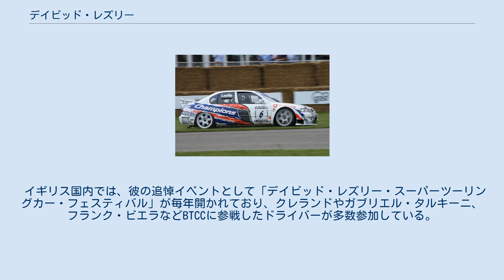デイビッド・レズリー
デイビッド・レズリー2003年 デイビッド・レズリー（David Leslie、1953年11月9日 ｰ 2008年3月30日）は、スコットランド出身のレーシングドライバー。
 1980年代から2000年代まで主にル・マン24時間レースやイギリスツーリングカー選手権等で活躍した。
レスリーと表記される場合もある。
 レズリーのBTCCプリメーラ 1977年にレースデビュー。
イギリスのフォーミュラ・フォードやフォーミュラ・アトランティックに参戦。
アトランティックのタイトルを1980年に獲得した。
その後もイギリスF3やヨーロッパF3などにも参戦し、イギリスF3では、アイルトン・セナやマーティン・ブランドルらとも対戦した。
 スポーツカー世界選手権でも1985年から活躍。
ル・マン24時間レースにおいても1988年には、マツダスピードからマツダ・767で参戦。
マルク・デュエツと片山義美と共にクラス2位を獲得している。
 イギリスツーリングカー選手権(BTCC)には、1987年にフォード・シエラで参戦を開始し、その後もインディペンデント(プライベーター)チームのBMW・M3で参戦した。
 1992年からはワークスチームから参戦し、レイマロック・リミテッド(RML)が運営するボクスホール(オペル)チームに移籍。
翌93年には1勝を挙げてシリーズ8位となる。
 1994年は2年間在籍した、ボクスホールを離れてマツダのセミワークスチームに移籍し、マツダ・クセドス6(日本名マツダ・ユーノス500)をドライブする。
しかし、チームの資金不足やチームメイトのマット・ニールがシルバーストーンで大きなクラッシュに見舞われてしまい、以降のレースを欠場することになるなど様々な問題もあり、チームはシリーズ半ばで撤退することになった。
 1995年はこの年から参戦を始めたホンダに移籍。
チームメイトのジェームズ・ケイと共にホンダ・アコードをドライブした。
この年はやや厳しいシーズンを送るが、1996年シーズンは3勝をマークし、シリーズ4位を獲得した。
 1997年は一時参戦を休止していた日産が、RMLとニッサン・モータースポーツ・ヨーロッパ(NME)とのジョイントで参戦する事になり、レズリーはホンダから日産に移籍。
チームメイトのアンソニー・レイドと共に日産・プリメーラをドライブした。
この年は3位入賞を3回果たし、ランキング8位でシリーズを終えている。
翌年日産チームは合計9勝。
レズリーも2勝を挙げ、日産のチームタイトルとマニファクチャータイトル獲得に貢献した。
1999年はレイドがフォードに移籍することになったが、引き続き日産のドライバーとして残留し、新しくチームに加入したローレン・アイエロとドライバータイトルを争い、シリーズ2位を獲得。
日産は2年連続でチームタイトルとマニファクチャータイトル獲得を達成し、ドライバータイトルを含めた3冠を達成した。
(インディペンデント部門のマット・ニールのタイトルを含めると4冠。
)レズリーはこの年も3勝を挙げ、2位9回と3位を1回記録する好成績を残している。
 2000年は日産ワークスがBTCCから撤退。
レズリーもこの年のBTCC参戦はジェイムス・トンプソンの代役としてスラクストン戦でホンダからスポット参戦するのみの予定だったが、インディペンデントチームとして日産からプリメーラの供給を受け参戦していた、プロ・モータースポーツのコリン・ブレアの後任ドライバーに選ばれ、シーズン後半のいくつかのレースに出場。
この年同チームからスウェーデンツーリングカー選手権 (STCC)にもスポット参戦した。
 2001年はBTCCに出場せず、2002年シーズンからはプロトンからフル参戦。
この年も優勝こそなかったが表彰台に数回上がり、ランキング7位となった。
翌年も引き続きプロトンから参戦したが、この年を持って現役を引退した。
 引退後も世界ツーリングカー選手権の解説者を務めるなど精力的に活動していたが、2008年の3月30日、元レーシングドライバーのリチャード・ロイド率いるアペックス・モータースポーツのマシンテストの為、ロイドらチーム関係者と共にフランス・ノガロ・...